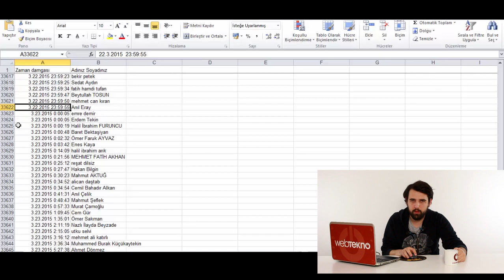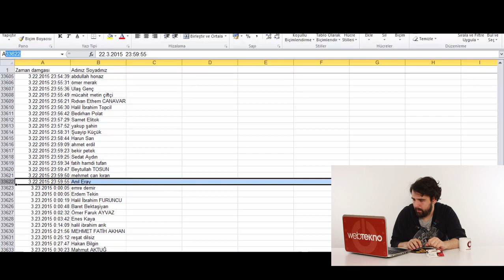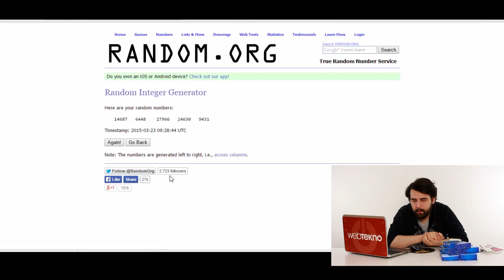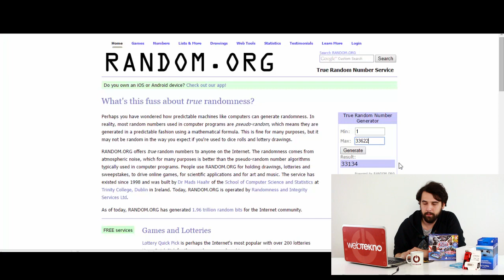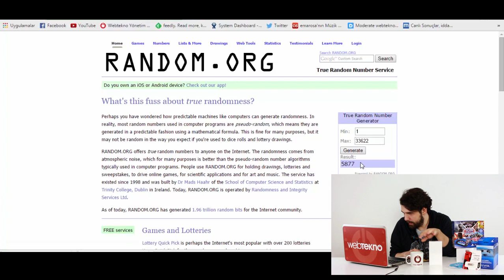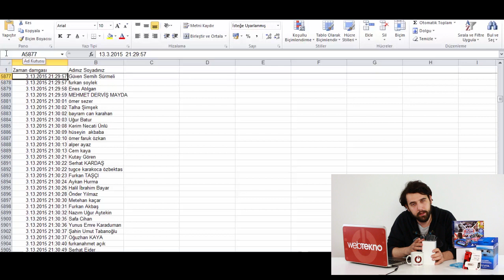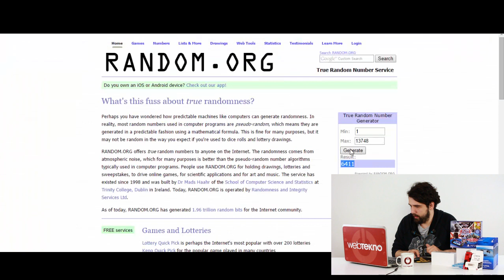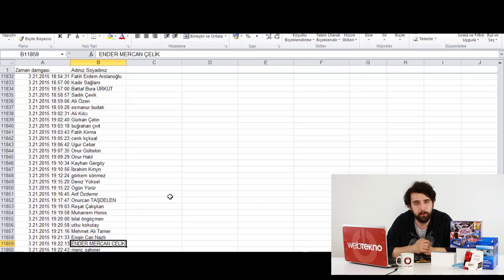iPhone 6, PS Vita ve Escort Joye E8 Hediyeli Kampanyamızın Sonuçları Belli Oldu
iPhone 6, PS Vita ve daha birçok hediye verdiğimiz kampanyamızın ve 3 adet Escort Joye E8 verdiğimiz kampanyamızın sonuçları belli oldu.